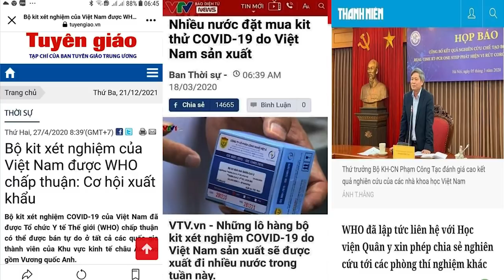Việt Nam: Khi giới lãnh đạo trở thành tầng lớp thống trị giàu có, cải cách thế nào?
Hoặc qua chuyển khoản ngân hàng:

Tên tài khoản: Thoibao.de
IBAN: DE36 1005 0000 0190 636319
SWIFT: BELADEBE
Địa chỉ: Berliner Sparkasse, Ostseestr. 109, 10409 Berlin, Germany